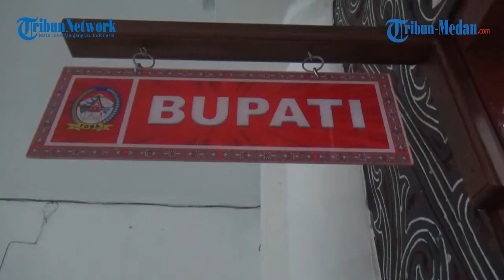Belum Ada Rencana Penyekatan di Kawasan Toba, Ini Kata Bupati Poltak Sitorus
TRIBUN-MEDAN.com, TOBA - Bupati Toba Poltak Sitorus memberikan komentar terkait rencana penyekatan di Kabupaten Toba guna menanggulangi paparan Covid-19. Hingga saat ini, arus lintas di Toba tidak ada yang terganggu.

Bupati Toba Poltak Sitorus belum melakukan penyekatan di kawasan Toba, namun ia berharap semua orang yang masuk ke Toba harus menunjukkan surat keterangan swab antigen.

"Belum kita melakukan itu tapi yang jelas bahwa setiap orang yang datang ke sini kita minta agar dilakukan swab antigen," ujar Bupati Toba Poltak Sitorus saat dikonfirmasi pada Selasa (13/7/2021).

Ia menjelaskan bahwa ada dugaan paparan Covid-19 di Toba oleh orang-orang yang bebas keluar masuk ke Kabupaten Toba.

"Jadi karena kami lihat itu, penyebabnya karena datangnya tamu dari luar. Ini yang seringkali penyebabnya atau orang sini pergi ke luar, balik lagi ke sini bawa penyakit itu," sambungnya.

Secara tegas, ia minta agar setiap orang yang keluar masuk ke Kabupaten Toba memeriksakan diri dengan swab antigen terlebih dahulu.

"Ini yang kami mohonkan agar kita kerja sama. Kita terus terang saja pergi ke luar kota lalu balik ke sini, lebih baik swab lagi. Pastikan supaya keluarga kita aman," terangnya.